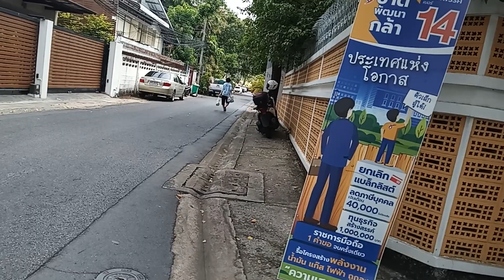ป้าเดือนเดินกลับจากตลาด@ร้อนมากค่ะ#ซอยหมู่บ้านค่ะ